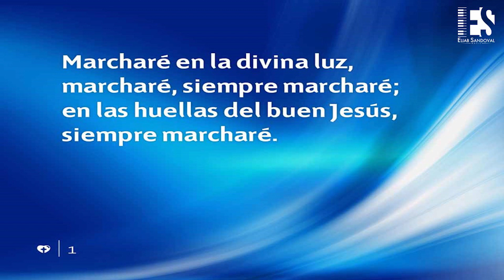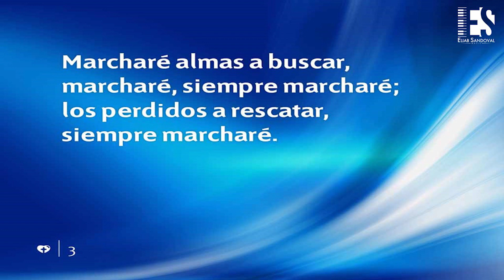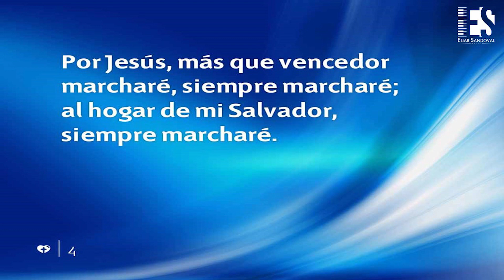HIMNO 511 - Marcharé en la divina luz - NUEVO HIMNARIO ADVENTISTA - SOLO PIANO